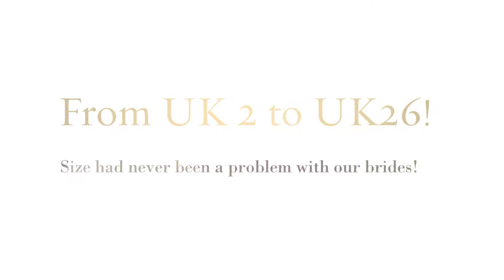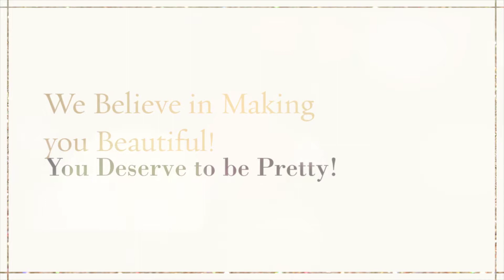Singapore Top Wedding Gown Rental Bridal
Dream Wedding Boutique Bridal believe in providing you with the latest and widest range of wedding gown for you to choose from for your Dream Wedding.

As Singapore Top Wedding Gown Rental Bridal, we believe in helping each bride to find their Dream Wedding Gown. Sizes are from UK 2 to UK 26. Should there be a requirement, we will also be having a team to help to make to measure the gown for the brides wedding gown/evening gown too:)

We will look forward to make your Dream Wedding come true! Because you deserve it! Love you!

With Love,
Dream Wedding Team